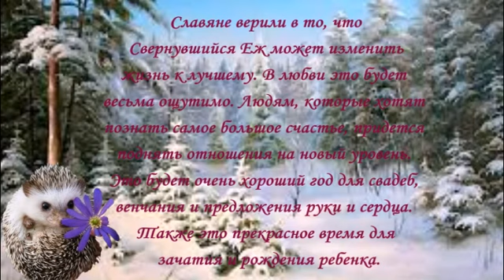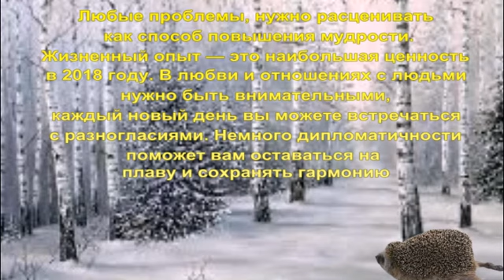Год свернувшегося ежа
в фильме рассказывается о традиции славян присваивать году имя животных или птиц, 2018 гол по славянскому гороскопу- год свернувшегося ежа, нужно иногда вспоминать о своих предках и обычаях